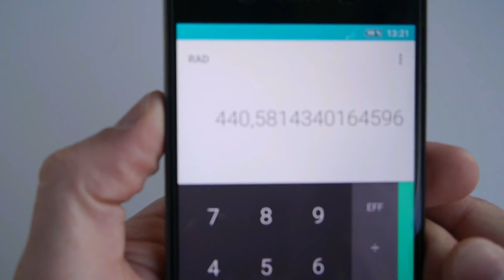Comment Calculer la DENSITE de PIXEL par POUCE d'un écran (PPP - PPI)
Dans cette vidéo, je vous explique ce que signifie PPP / PPI mais également comment calculer la densité de Pixels Par Pouce de votre écran : smartphone , tablette , PC , TV ... Le calcul est expliqué dans cette vidéo, dans l'article ou juste dessous :

Pour ce calcul il vous faut :

- Taille de l'écran : 5 pouces

Calcul à faire :

- 2202,9071 ÷ 5 = 440,5814... ppp